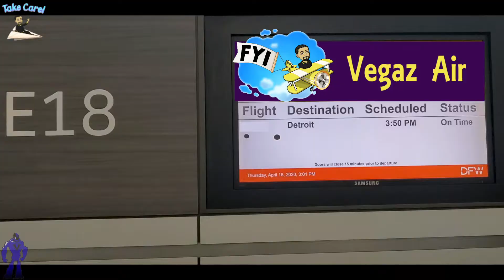STAY HOME: My Flights to DTW and Back | Flight Attendant Vlog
I do a DFW-DTW turn during these crazy times... A guess what.. I'm doing another one. Know what happens when you fly into DFW.

GEAR:
Camera -  Sony Cyber-shot DSC-HX80
                  Canon EOS Rebel T5 (some)
Tripod - Targus Grypton Pro XL Flexible Tripod
               Bower Xtreme Action Series Flex Tripod (old)
Lighting - Mactrem LED Ring Light M-A001
Drone - Ehang Ghostdrone 2.0
Watch - Samsung Gear S3